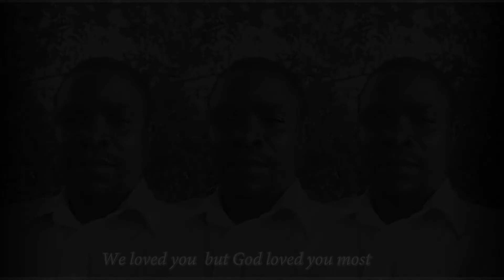Ndilandileni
EXODUS ANGLICAN CHOIR
(Cape Town, Hout-bay)Vol 2